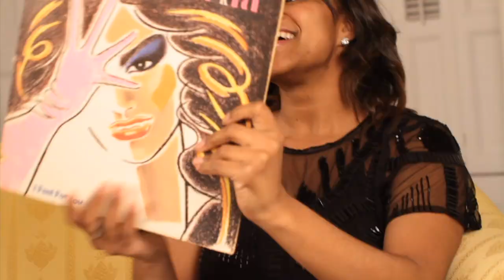Giant Step Presents Covers: Jenna Andrews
Covers is a web series hosted by Maiya Norton where she interviews artists and invites them to play an acoustic set.